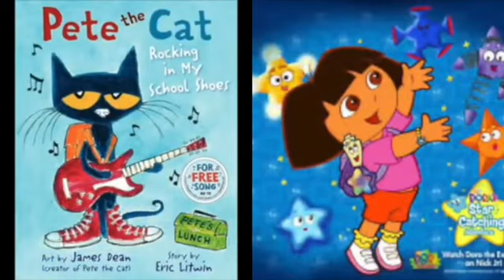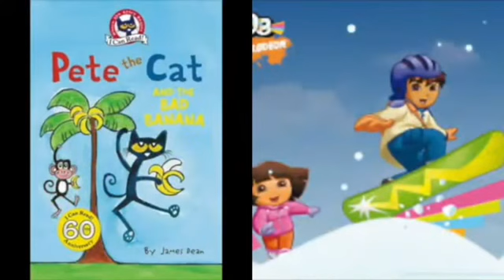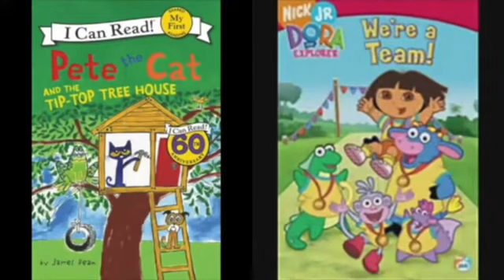MERGED - Pete The Cat and Dora The Explorer Harder To Breathe